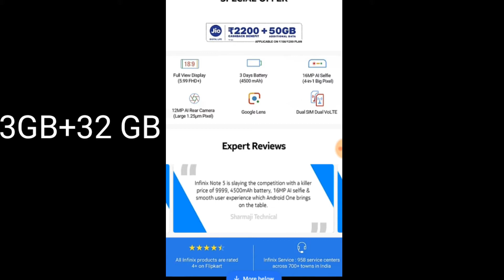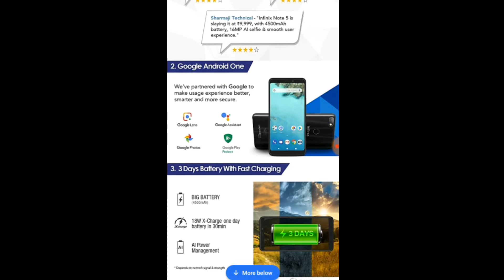Infinix Note 5 Full Details | BEST 10K SMARTPHONE | FAST CHARGING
YOUTUBERAJA TECH & AUTO
In this channel you watch latest car & bike reviews & comparison videos
& also watch android app review & new Android smart phone review and online shopping